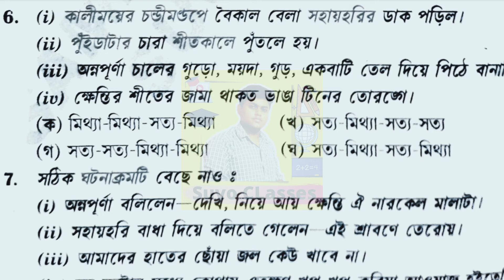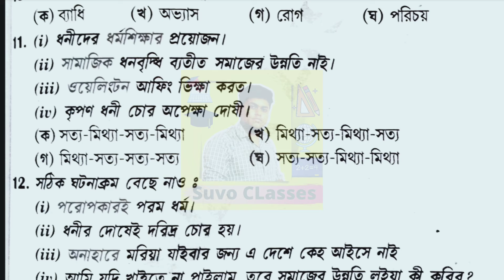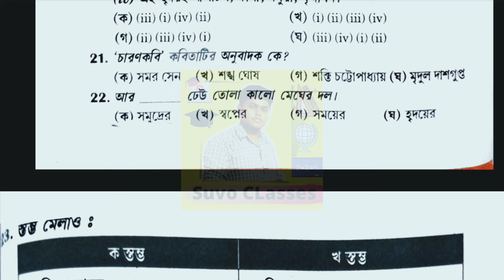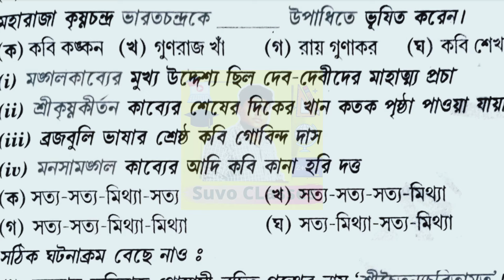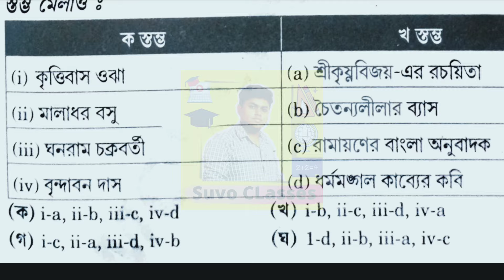একাদশ শ্রেণীর বাংলা প্রশ্ন| class 11 bengali suggestion 1st semester|class 11 bengali question 2024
একাদশ শ্রেণীর বাংলা প্রশ্ন| class 11 bengali suggestion 1st semester|class 11 bengali question 2024/Class 11 Bengali Question 2024| Class 11 Bengali suggestion 1st Semester | Class 11 Bangla Question

yourboy_suvo

class 11 bengali suggestion 2024 semister 1 | class 11 bangla question 2024 semister1 semester 1
Class 11 bengali suggestion 2024 semister 1
Class 11 bengali semister 1 question 2024
class 11 bengali 1st semester suggestions 2024
class 11 bengali 1st semester questions paper 2024
Class 11 Bengali Question Paper 2024 Semester 1 |Wbchse Class 11 Bengali 1st Semester Model Question
class 11 bengali 1st semester last minute suggestions 2024
11 Question
Bangla Suggestion 11
Bengali 1st Semester Suggestion 2024 Class 11
Bengali Class 11 Suggestion 2024
Bengali Last Minute Suggestion 2024 Class 11
Class 11 Bengali Suggestion 2024 Semester 1
Semester 1 Bengali Question Paper 2024
class 11 bengali 1st semester suggestions
class 11 bengali 1st semester questions 2024
class 11 bengali
class 11 bangla 1st semester suggestions 2024
class 11 bengali
class 11 bangla Questions Paper 2024
bengali suggestions class 11
bengali suggestions class 11 2024
bengali questions paper class 11 2024
bengali questions class 11 2024
Pritam's Biology Bio Solution
class 11 bengali first' semister suggestion 2024
class 11 bengali first semister question paper 2024
class 11 bengali 1st semester question paper 2024
Class 11 Bengali 1st sem Bengali last minute suggestion 2025  // class 11 Bengali last minute final suggestion first semester MCQ 2025 // class 11 Bengali first semester last minute suggestion MCQ 2025 Bengali //